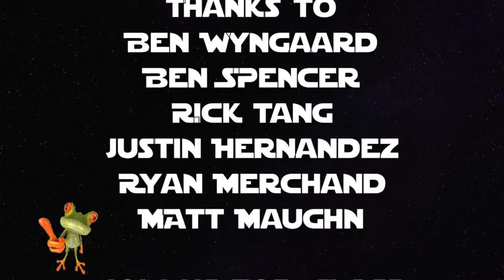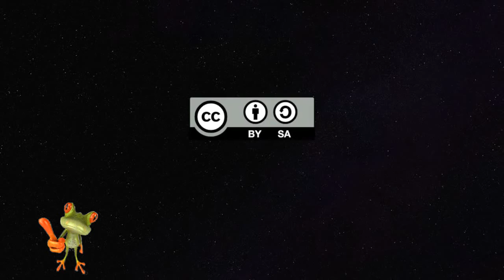Year in review: Sparring fun 2015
fun - gta 5 online - stunts & fun + les bases du stunt,fun - fun.: we are young ft. janelle monáe [official video],fun - tf2: how to force the med on cp_sunshine (competitive/fun)(feat. kaidus),Posts about our name is fun written by Daniel P. ,,Discover thousands of images about Funny Memes on Pinterest, a visual bookmarking tool that helps you discover and save creative ideas. ,Join the fun with our Funny Quote of the Day on the web, Facebook and blogs. ,Funny videos, funny pictures, funny jokes, funny news. ,Top 10 Fun Weapons movie Download in HD mp4, 3Gp, 720p Blu-ray, HD. ,¡ destrozando a fun foxy !, Universe (Organization). ,Now who say Miss World Malaysia 2015 cannot 'Gelek' to a dangdut jam FlyWolfpack MissMalaysiaWorld2015 pic.,The Miss World Malaysia 2015 Pageant will take place on 29th August 2015., ,Miss World 2015Miss World (Recurring Competition)Miss World 2015 Top 25.,Menampilkan hasil pencarian untuk Miss Universe (Recurring Competition) dengan jumlah total video 32105. ,Miss Universe (Recurring Competition) Video Info.